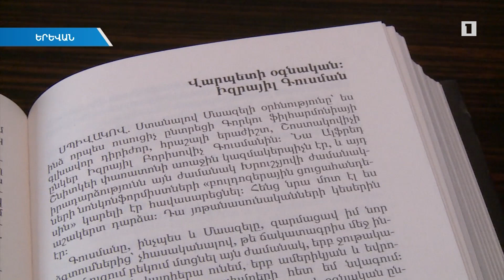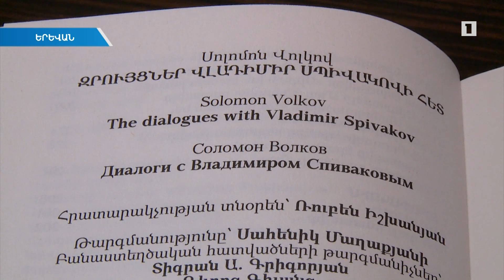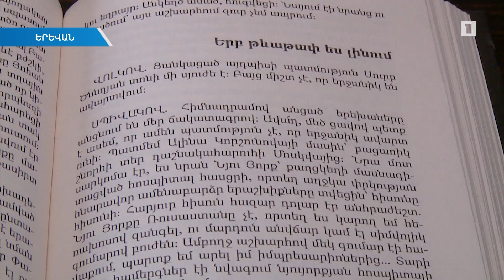Հայերեն է թարգմանվել «ԶՐՈՒՅՑՆԵՐ ՍՊԻՎԱԿՈՎԻ ՀԵՏ» գիրքը